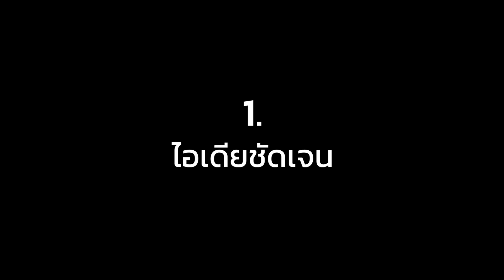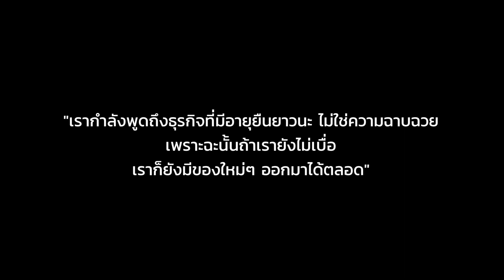สิ่งที่เมย์ After You ต้องเจอระหว่างทำธุรกิจ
เรียนรู้และฟังเคล็ดลับการปลุกปั้นแบรนด์ After You ให้เป็นที่รักของใครหลายคนมาเป็นสิบปี จากปากเจ้าของ เมย์-กุลพัชร์ กนกวัฒนาวรรณ